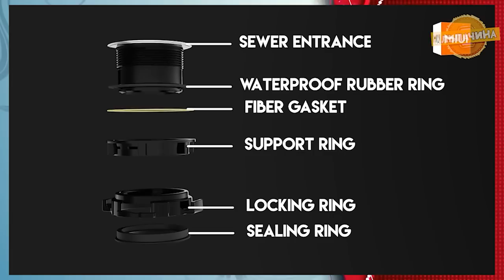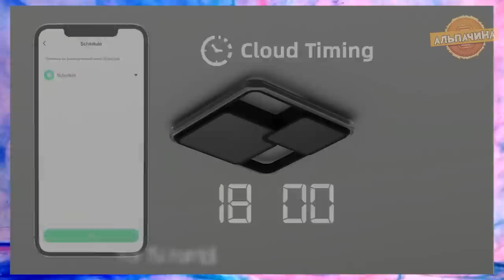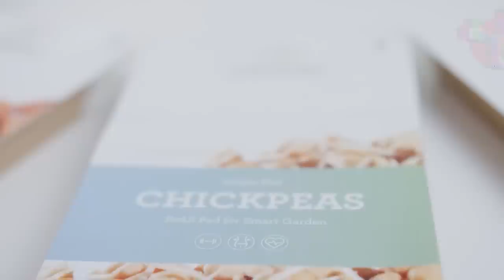15 НОВЫХ ТОПОВЫХ ТОВАРОВ ДЛЯ ДОМА с Алиекспресс!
1. Смеситель

2. Портативный роутер с WI-FI (требуется вставлять сим-карту)

3. Необычная левитирующая лампочка

4. Портативный проектор в 4K

5. Домашний пельменный станок

6. Тройник нового поколения

7. Смеситель со встроенным водонагревателем и датчиком температуры

8. Очиститель воды Xiaomi Mi Water Purifier 1200G

9. Измельчитель бытовых отходов Xiaomi

10. Современная смарт дверная ручка

11. Автономный фонарь на солнечных батареях

12. Удобная и маневренная швабра с отжимом

13. Коврики с подогревом

14. Многофункциональное Wi-Fi реле защиты

15. Умная сушилка для белья Xiaomi